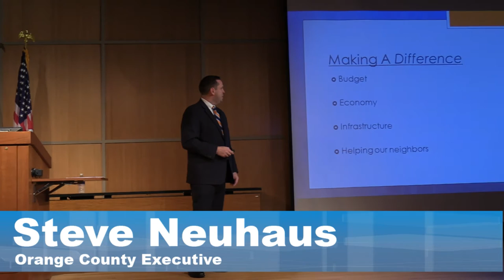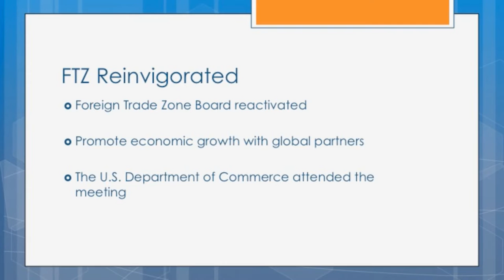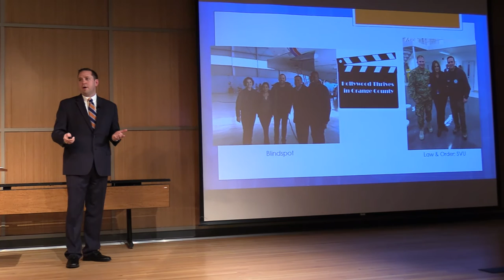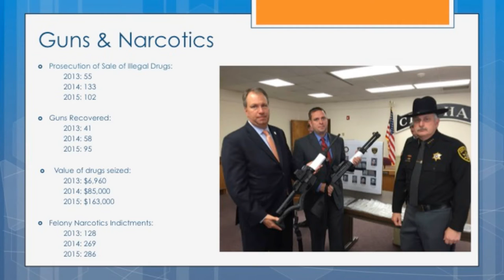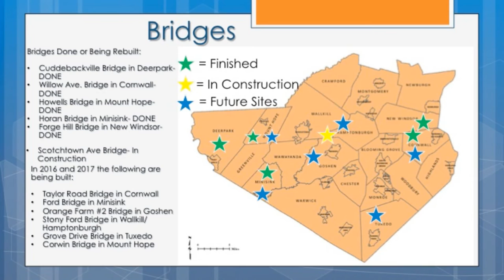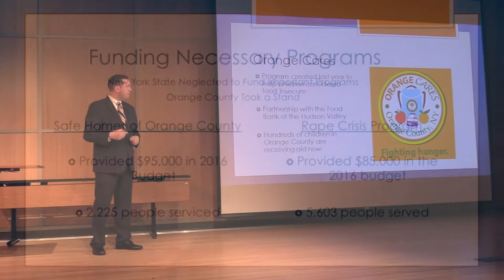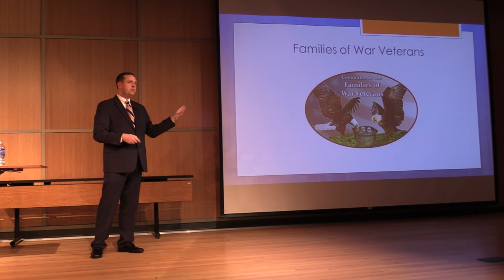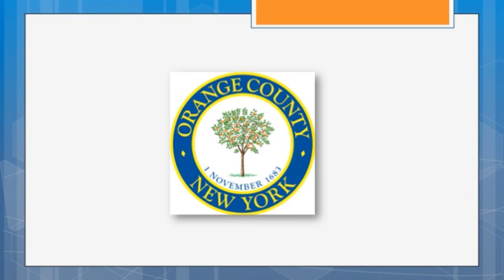2016 Orange County, NY State of the County Address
This live stream features Orange County, New York County Executive Steven Neuhaus delivering his 2016 State of the County Address.